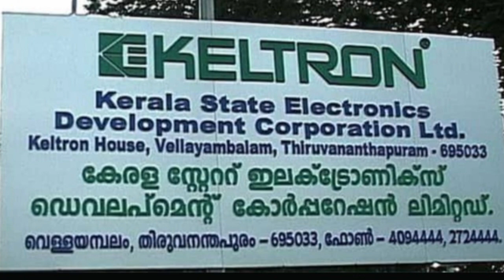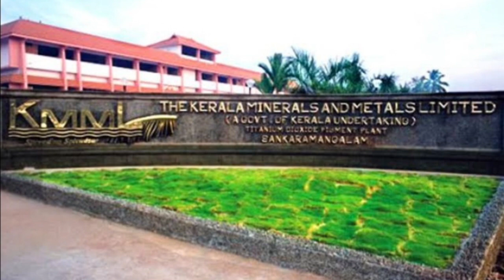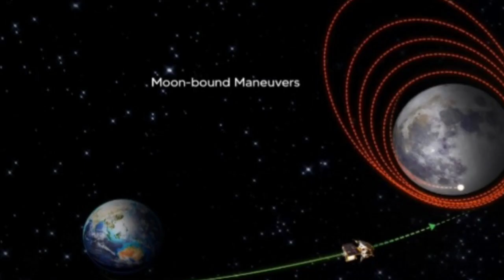Chandrayan and kerala